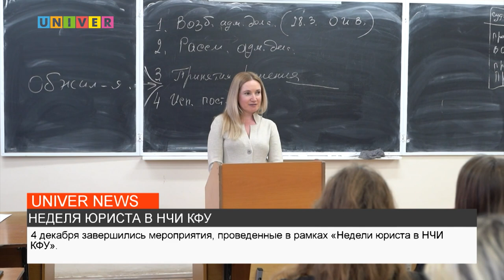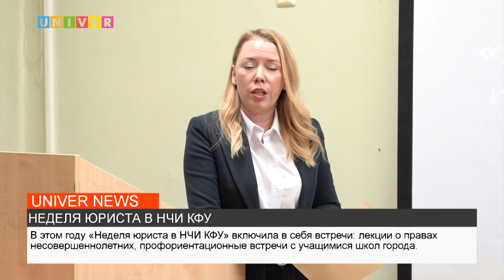НЕДЕЛЯ ЮРИСТА В НЧИ КФУ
В Набережночелнинском институте Казанского федерального университета состоялась "Неделя Юриста" в честь профессионального праздника День Юриста. Подробнее в сюжете.